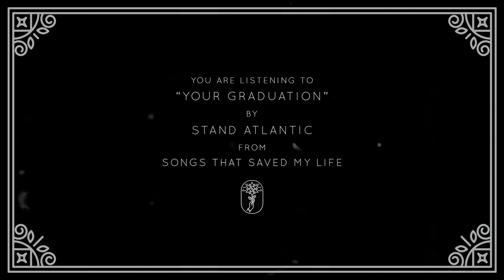Stand Atlantic - Your Graduation (Visual)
Introducing Songs That Saved My Life, a charity compilation for mental health awareness and suicide prevention available now!

This is the official track stream for Stand Atlantic's version of "Your Graduation," off Songs That Saved My Life. (Originally made famous by Modern Baseball)

Lyrics

It's been three whole years of me thinking about you every day
Sometimes for hours, sometimes in passing
Saw you from the bottom of the staircase
Stood out for hours as you complained
About how you haven't seen your friends yet
That you're too drunk to stand and
You not knowing if you can love him forever

Bullshit, you fucking miss me
There I said it I guess I'll talk to you in a few months
Sitting drunk on the sidewalk
I guess I'll get up
I guess I'll go for a walk
Press my shoes against the pavement
I swear this has got to be the hundredth
Time I've thought of you tonight

You weren't the only one
Who thought of us that way
I spend most nights awake
Wide awake

I never thought that I
Oh I would see the day
Where I'd just let you go
Let you walk away
Where I let you walk away

Used to call you crook, called you a bandit
There ain't no other good damn reason why
My heart, it would go missing
For so many months so I was wishing that you
That you would stop pretending
Remember all those countless nights
When I told you I loved you?
And to never forget it
Oh, just forget it

Wide awake

Wide awake

Go ahead and walk away

Follow Stand Atlantic on social media!

Follow Songs That Saved My Life on social media for news and updates: